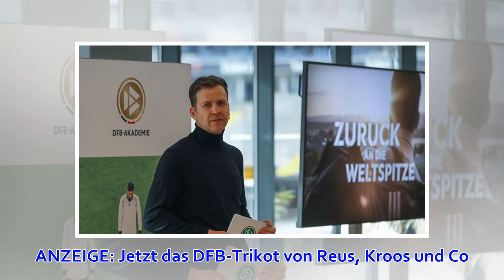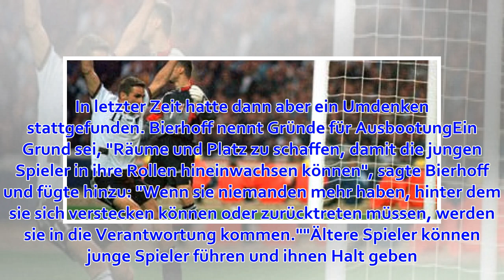Oliver Bierhoff sieht Deutschland bei Europameisterschaft in Außenseiterrolle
Sie sind hier: vergrößernverkleinern Oliver Bierhoff sieht die DFB-Auswahl bei der EM 2020 eher in der Außenseiterrolle © Getty Images Nach dem enttäuschenden letzten Jahr stapelt Oliver Bi...